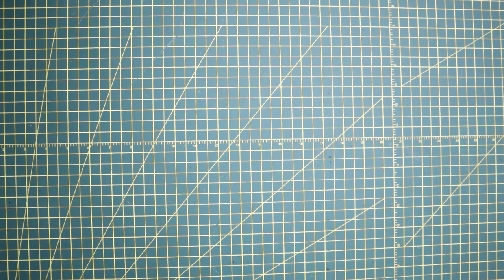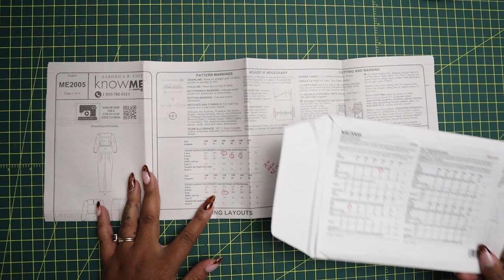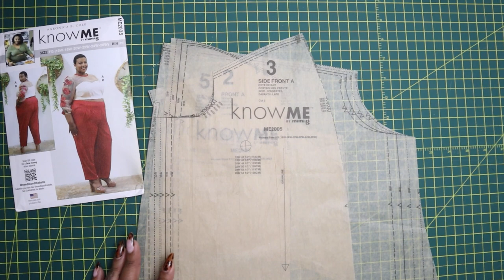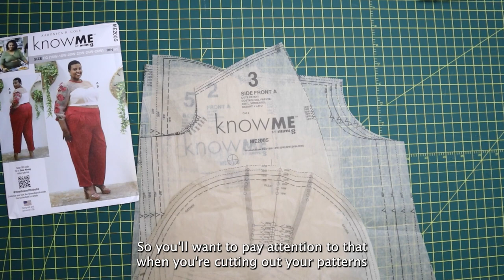SEW ALONG WITH AARONICA X KNOW ME ME2005 VIEW A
Sew Along to the new Know Me ME2005 with Aaronica (@needleandthebelle) in this step-by-step video. This Women's pattern is a top and pant featuring princess seams, gathered sleeves, slim fit pants with front pleats and a waistband with back elastic. Shop Know Me ME2005 below.